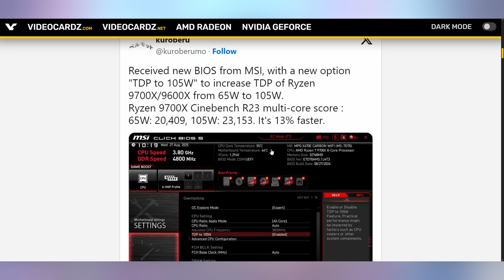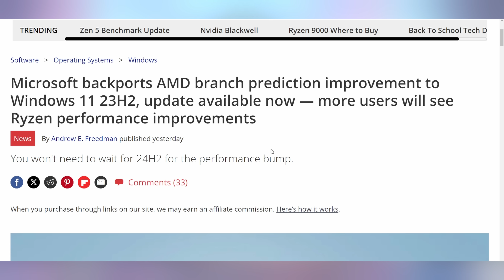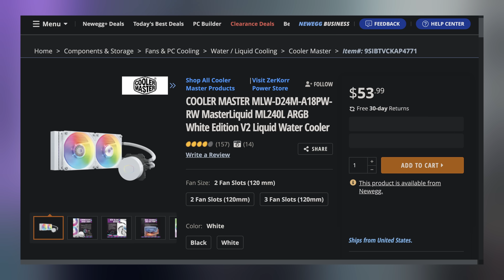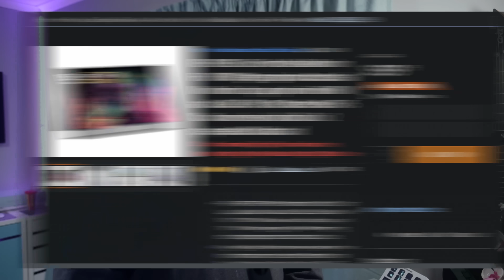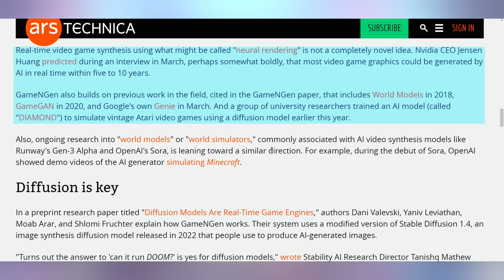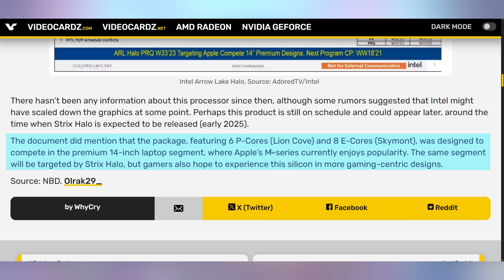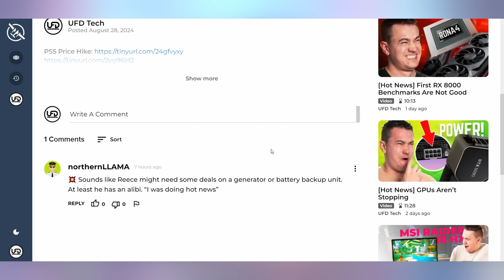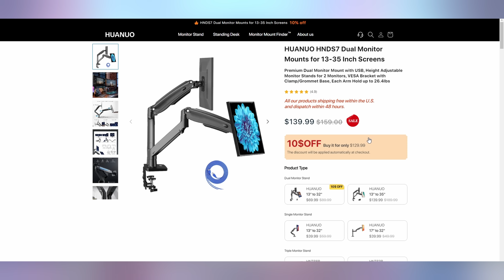Intel's Putting AMD On Notice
0:00 - Intro
00:18 - Zen 5 Patches To Be Faster
01:32 - Windows 11 23H2 Ryzen Fix
02:29 - UFD Deals
04:24 - Doom With No Game Engine
06:09 - Arrow Lake HALO
07:22 - Comment Response

Presenter: Brett Sticklemonster
Videographer: Brett Sticklemonster
Editor: Rikus Strauss
Thumbnail Designer: Reece Hill